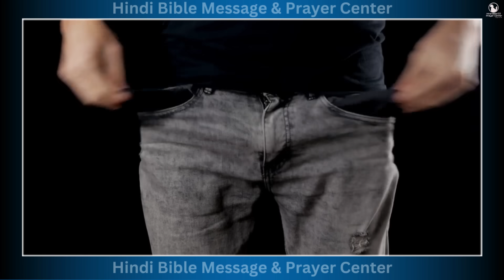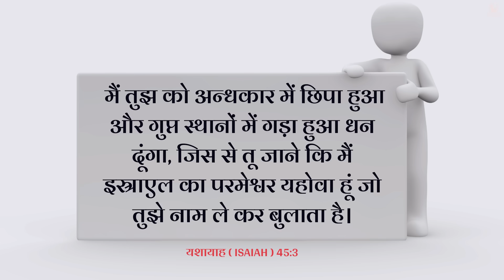Morning Prayer | धन सम्पत्ति | Br. Pk & Sis Amrita Masih | Hindi Bible message & prayer center